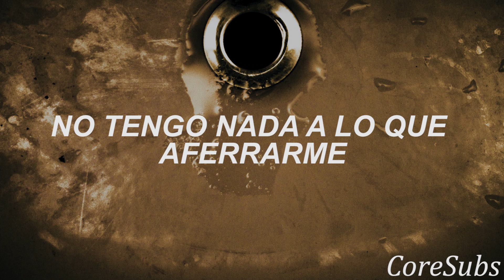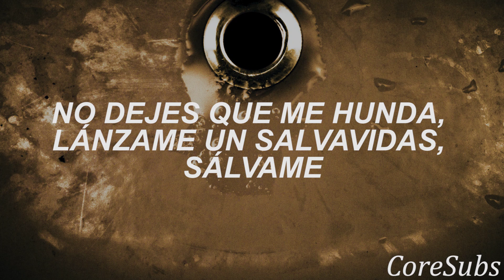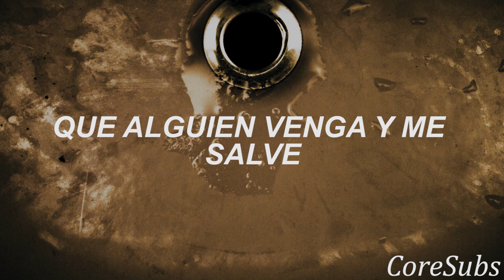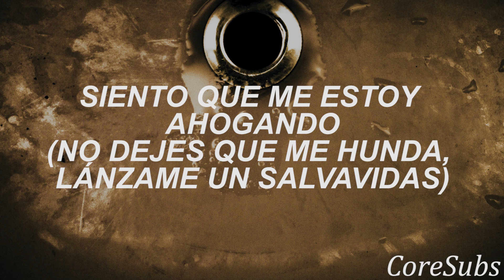Underoath - Lifeline (Drowning) // Sub Español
Ceilings cavin’ in a quarter after 2
Layin’ on the floor in an empty room
Drifting far away when I’m close to you
I got nothing to hold onto

This can’t be my reality
I’m slowing sinking I’m slowly sinking

You’re the ocean over me
You pull me under you pull me under

I feel like I’m in too deep
I got lost in the madness
Somebody come save me

Don’t let me sink throw me a lifeline save me
The pressure comes and goes in waves

I remember every single word you said
You’re a fake you get high you’re a liar

Sick of treading water
Always in my head
I’m a mess I’m a wreck it’s a nightmare

Watch me circle the drain
Won’t you Wash me away
So you can watch me circle the drain